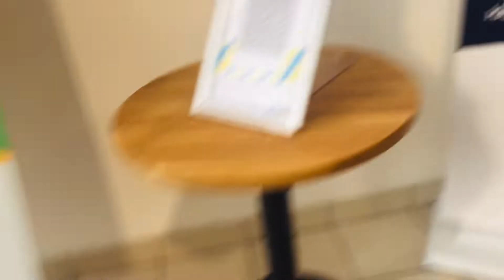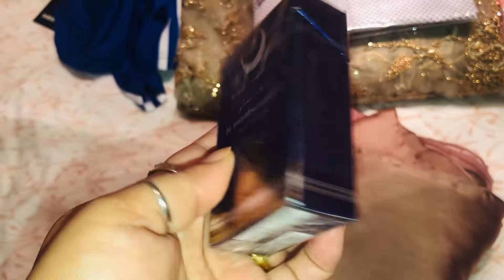coming back to london after week holiday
Today Iam upload another holiday Vlog for my viewers, this Vlog about returning to london after
Week long holiday form my sister house,I hope all
of u enjoy watching my vlog
Thanks Mother’s kitchen uk 🌹🌹❤️💚